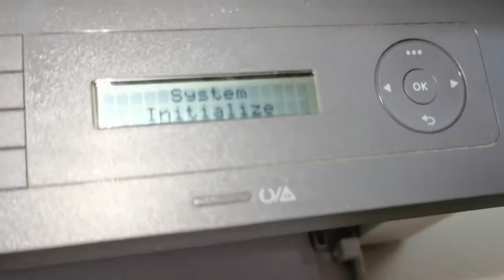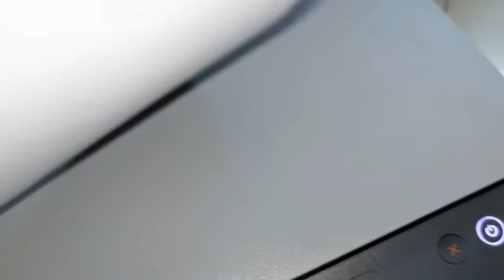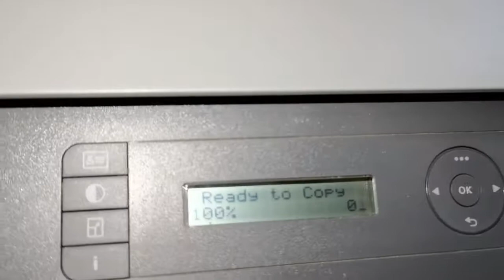HP Laser MFP 131 133 135 138 series print quality not clear fixed part 01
HP Laser MFP 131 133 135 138 series print quality not clear fixed part 01, HP Laser MFP 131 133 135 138 series print copy no letters come out HP Laser MFP 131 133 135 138 series disassemble,បណ្តាញនេះ ចែករំលែក ជំនាញវិជ្ជាជិវះ​ អ្នកបច្ចេកទេស អេឡិចត្រូនិច អគ្គិសនី កសិកម្ម​ ជីវិតសត្វ This channel share Professional Skills​ Electrical and Electronics Technician Agriculture Animal life